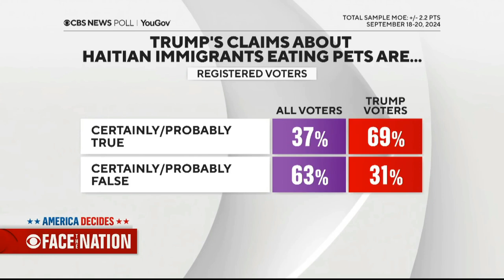Cat & Dogs Thing Got More Coverage Than Impact of Migrants on Communities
Republican Sen. Marco Rubio of Florida tells "Face the Nation with Margaret Brennan" that "the cats and dogs thing has gotten way more coverage than the real world impacts" of immigration on communities like Springfield, Ohio.

Transcript:

Margaret Brennan: And we turn now to Florida Senator Marco Rubio, the vice chairman of the Senate Intelligence Committee, and he joins us from Miami. Good morning to you, Senator. Our poll shows two thirds of Trump supporters believe those false and disparaging claims about Haitian migrants are true. The governor of Ohio has said he is a big supporter of the ticket, but he's sad about this because there's no evidence of these claims.

He's disparaging migrants who are legal and the verbal attacks dilute and cloud what should be a winning argument for Republicans about the border? Do you agree that this kind of thing is a distraction from the broader point and dangerous?

Sen. Marco Rubio: Well, it shouldn't be a distraction because at a minimum, it shouldn't keep us from, for example, saying, okay, well, maybe I don't believe the dogs in the cats thing, but there are literally people moving in by the by the thousands. And the came to Springfield, Charleroi in Pennsylvania. You know, that's a 4000 person city that has 2500 migrants. And I think one of the problems here is that somehow Americans. who are not intolerant, they're not bigots, they're not, but they are troubled by the fact that their city is being flooded. In Springfield you see reports, these are legitimate reports, of huge increases in traffic accidents, leading to slower police response time, overcrowded schools.

I mean, the strain this puts on a community, and if you complain about it somehow, you're a bigot, you're a racist, you're a hater . . .

Margaret Brennan: You know we talk about this legitimate . . .

Sen. Marco Rubio: . . . .that is the story here that everyday Americans are being made to feel like they're haters because they're complaining about something. All any of us would complain if any of us, I don't care who we are, live in a city of 4000 people and you bring in 2500 migrants overnight into one place. There are going to be problems and people are going to complain and that doesn't make you a bigot . . .

Margaret Brennan: There absolutely problems.

Sen. Marco Rubio: . . . and that's, that's what we should be where we're focused.

Margaret Brennan: The governor has documented and that we have talked about here. But it wasn't everyday people making those claims. It was the Republican nominee and his vice president making those false claims about Haitians.

Sen. Marco Rubio: Will those are claims, no, those claims that people, those claims that people in those communities made. Maybe some have now recanted or moved aside from it, but that should not take us away from the fundamental truth. And that is, there is, there is real impacts happening when you move people into communities, as has been done by design, by the Biden administration in allowing people across the border and so forth.

Margaret Brennan: Yes, but you know, you're, you're in leadership. You know, words matter.

Sen. Marco Rubio: Yeah, And I think one of the words that should matter the most is there is a real migratory crisis. There is a real migratory crisis. And even in this particular case, not just Springfield, Illinois, other places like that, people. There are real impacts happening in our country with this movement of mass migration, and that's not gotten the coverage that it deserves.

And you say you've covered it other coming, but it hasn't gotten the coverage. The cats and dogs thing has gotten away more coverage than the real world impacts that this is having. And I think that's what needs to change and the way this issue's covered.

Margaret Brennan: Yes.